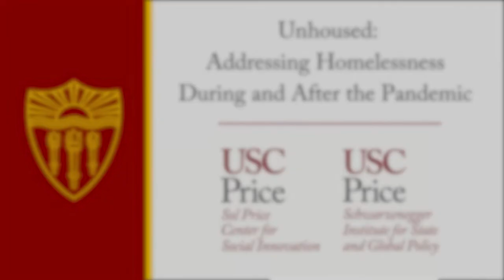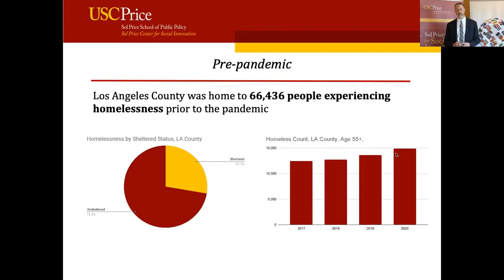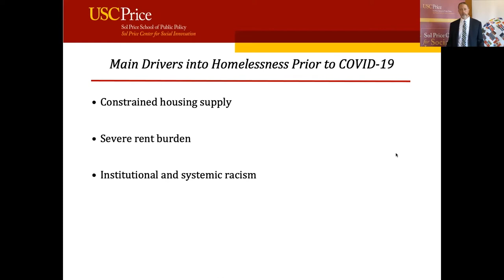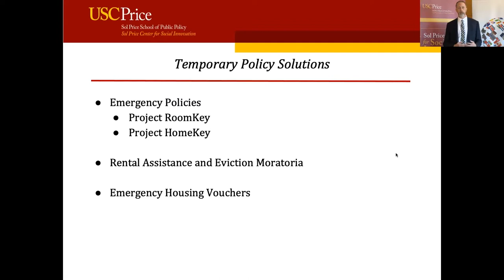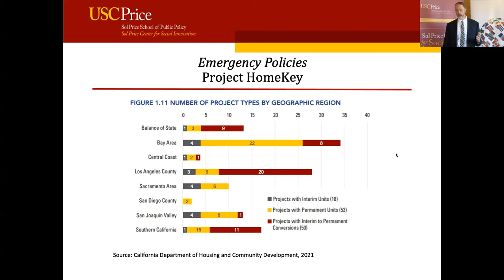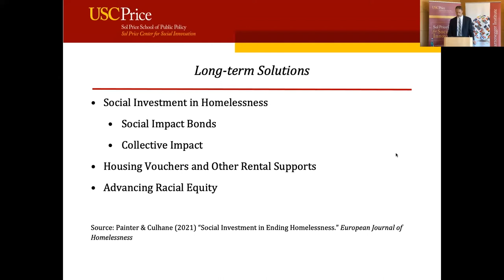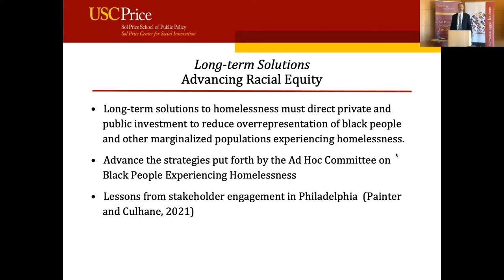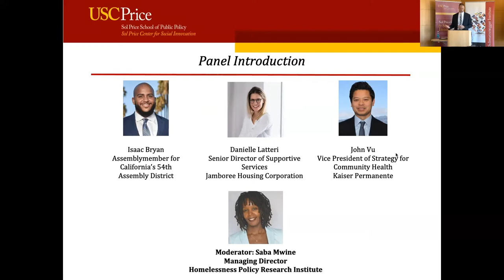Unhoused: Addressing Homelessness During and After the Pandemic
FRAN PAVLEY
Former State Senator and Environmental Policy Director for the Schwarzenegger Institute

GARY PAINTER
Director of the USC Sol Price Center for Social Innovation and Director of the Homelessness Policy Research Institute

SABA MWINE
Managing Director of the Homelessness Policy Research Institute

ASSEMBLYMEMBER ISAAC BRYAN
Assemblymember for District 54

DANIELLE LATTERI
Senior Director of Supportive Services for Jamboree

JOHN VU
Vice President of Strategy for Community Health at Kaiser Permanente

EVENT HOSTS

ABOUT THE SCHWARZENEGGER INSTITUTE:

The USC Schwarzenegger Institute for State and Global Policy is committed to advancing post-partisanship, where leaders put people over political parties and work together to find the best ideas and solutions to benefit the people they serve. The Institute seeks to influence public policy and public debate in finding solutions to the serious challenges we face.

Founded in 2012 by Governor Arnold Schwarzenegger, the Institute carries on his belief to govern with the interest of the people, not the political party, in mind. The Institute works to ensure that the ways of solving problems developed from his time in office will continue to benefit the people of California, and around the world.

Find out more about the Schwarzenegger Institute at: schwarzeneggerinstitute.com

ABOUT THE USC PRICE CENTER FOR SOCIAL INNOVATION:

The mission of the Sol Price Center for Social Innovation is to develop ideas and illuminate strategies to improve the quality of life for people in low-income urban communities. Together with the Price School’s academic rigor and practice-based expertise, the Sol Price Center for Social Innovation works to advance new models of equity and opportunity for low-income children and families, as well as advance the field of social innovation through scholarship and rigorous academic inquiry.

Sol Price, founder of Price Club, possessed a deep understanding of the interplay between the public sector, private industry, and nonprofit organizations to improve the quality of life for individuals and communities. His legacy includes support for public policies aimed at poverty reduction, the role of nonprofit organizations in social services, access to a quality education and health care, and community improvement.

Find out more about the Price Center for Social Innovation at: socialinnovation.usc.edu